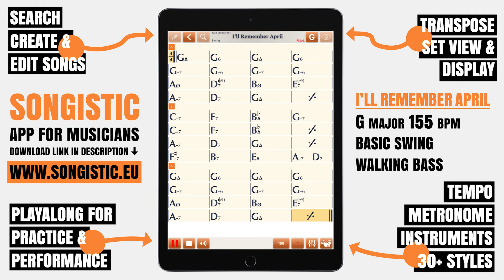I'll Remember April - Swing Backing Track G major 155 BPM - Songistic App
Songistic is available for iOS, iPhone and iPad. Android version date TBA.

Swing backtrack for Jazz Standard Blue Skies, composed by George Cory with lyrics by Douglass Cross.

Songistic is free application for MUSICIANS, STUDENTS, TEACHERS, PERFORMERS to view and play thousands of chord sheets in every genre for practicing, composing, or performing, play backing track with fully adjustable options, create, share, import, export your own sheets a new and easy way and much more! YOU CAN DOWNLOAD SONGISTIC FOR FREE!